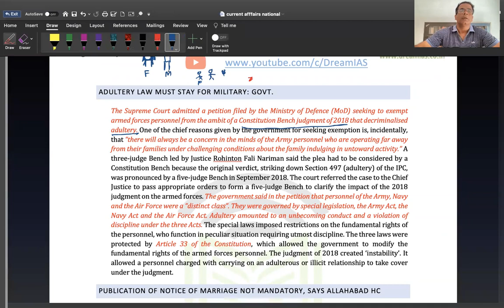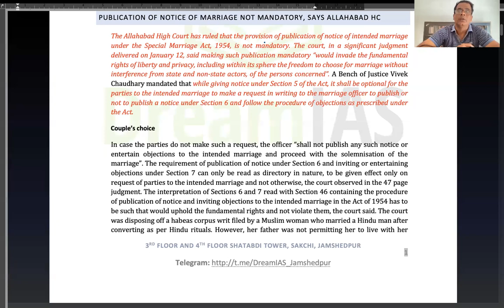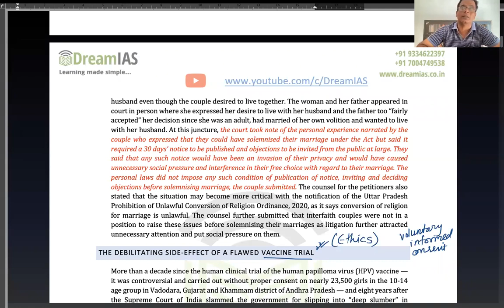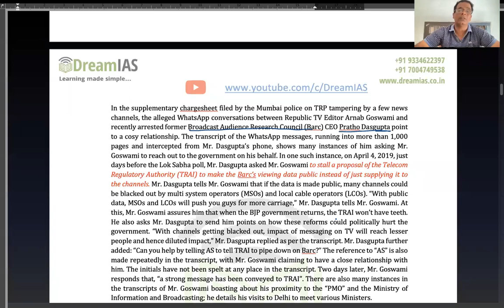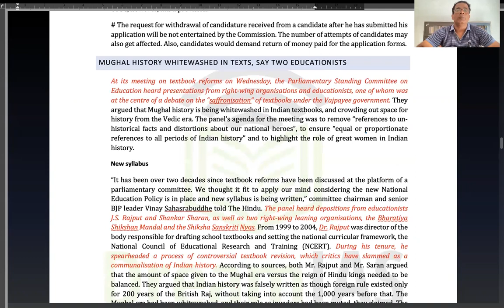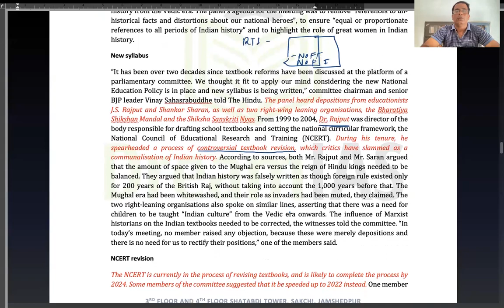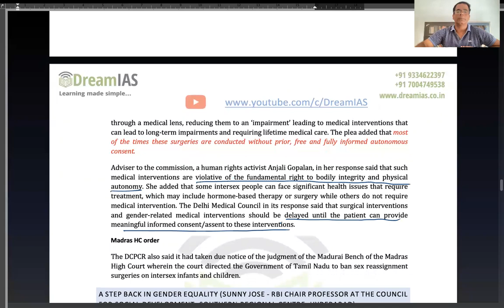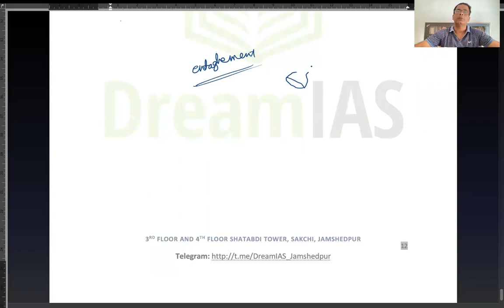current affairs for UPSC: 3rd to 10th January, 2021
MoD seeking to exempt armed forces personnel from the ambit of a  decriminalised adultery
Allahabad high court rules that publication of notice of intended marriage under the Special Marriage Act, 1954, is not mandatory
ethical issues in vaccine trial
Arnab chat leak
new rules for JPSC combined civil services
safforanisation of history
ban sex selective surgery
paying women for domestic work
support us:
UPI: dreamias@sbi